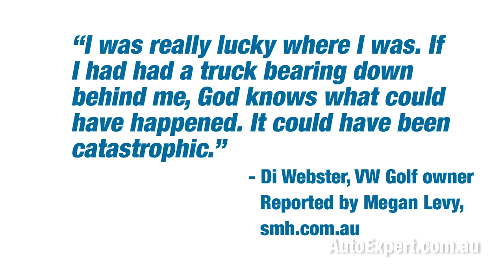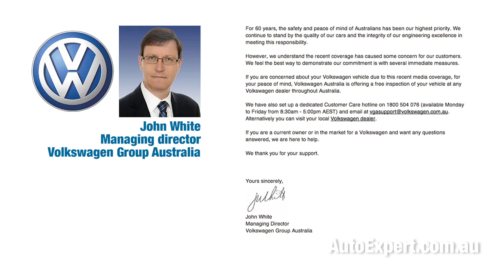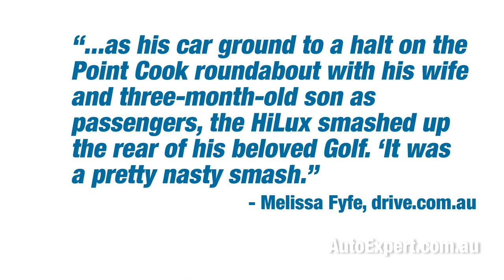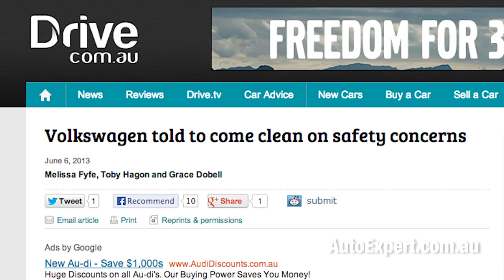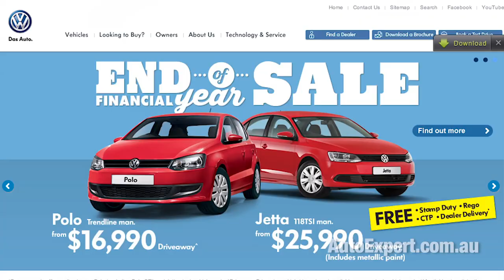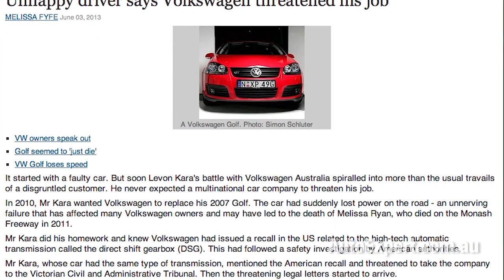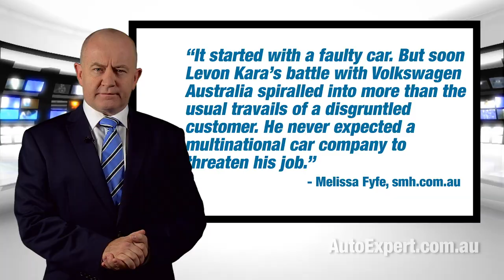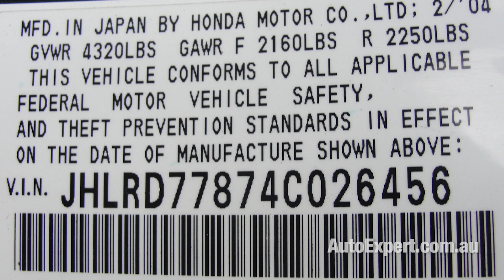Volkswagen Australia Defective DSG Recall